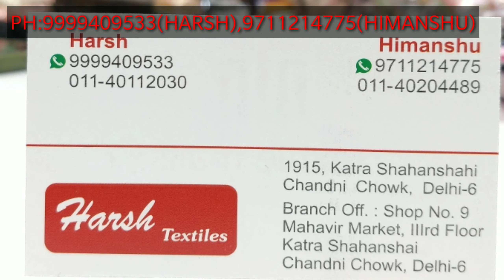त्योहारों के लिये नए डिज़ाइनर पार्टीवेयर सूट, LATEST BRIDAL SUIT, सिंगल सेट ले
Shop-Detail
Shop name :
1915, Main katra shanshai,
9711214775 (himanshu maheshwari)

wholesale suit
Ladies suit dealer
alok suit
urban hills
shopping idea
latest suit desgin
chandni chowk
business idea
wholesale market

 karvachauth suit
latest fancy suit